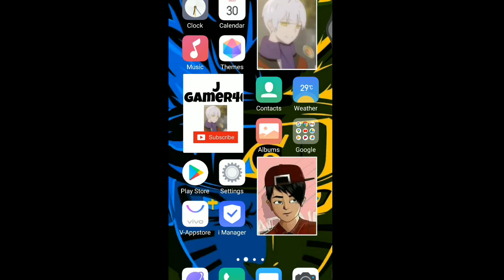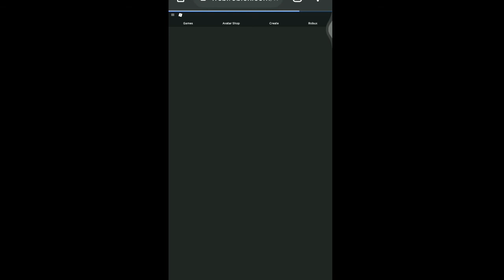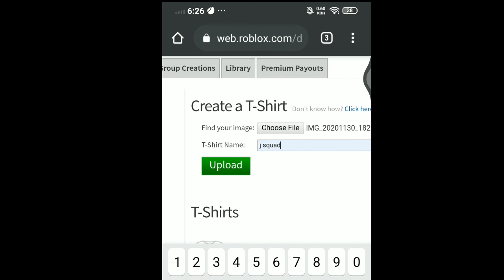tutorial how to copy my t shirt